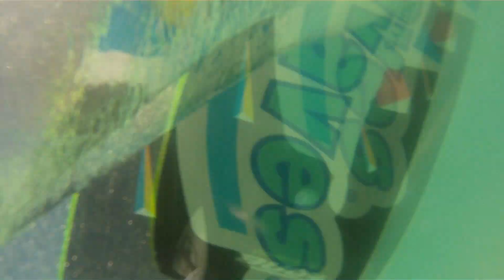ZANZIBAR, Paje Kitesurf Paradise, episode 1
Un immense lagon pour le freestyle, des vagues sur le reef pour le surf, du sable blanc, une eau translucide, la nav en boardshort et bikini. tous les ingrédients sont réunis sur ce spot de Paje à Zanzibar pour en faire un paradis du kitesurf!

Rider: Charlotte CONSORTI, Bruno DUBOSQ
Spot: Paje, Zanzibar, Tanzanie
Production: White Wall
Plus d'infos sur Haraka kite: zanzibarkiteschool.com
Merci à: Airwaves, Fone, Eafit, Orange, Kanabeach, Gloryfy, Mystic et Haraka Kite